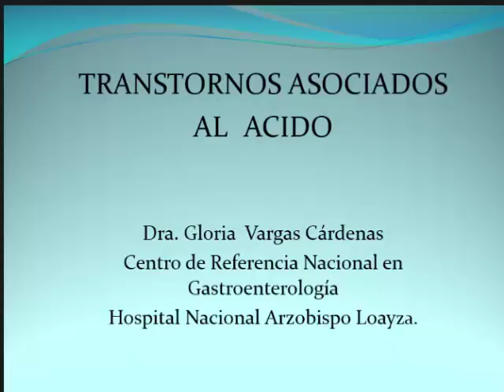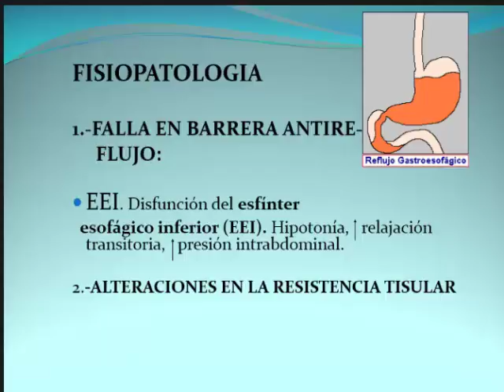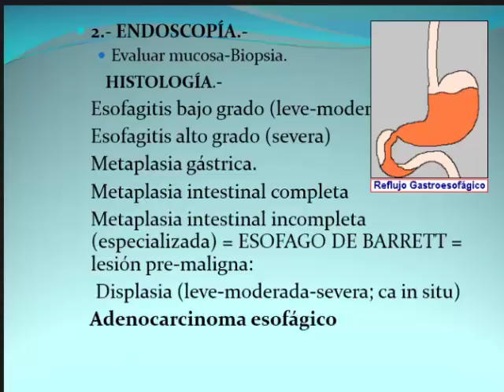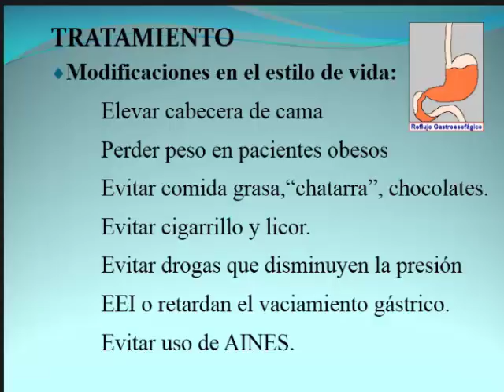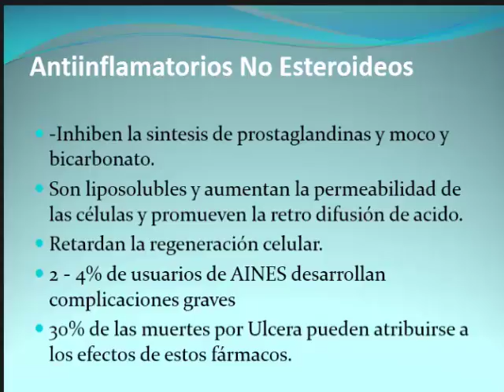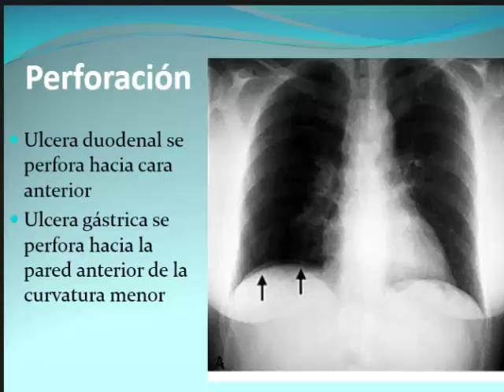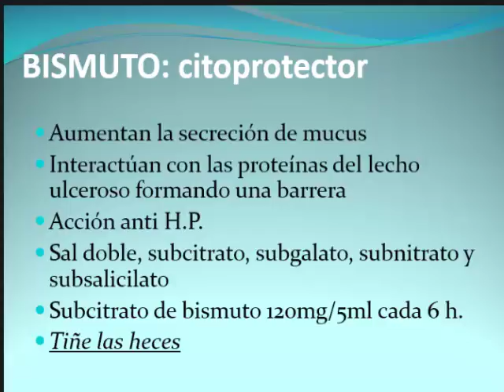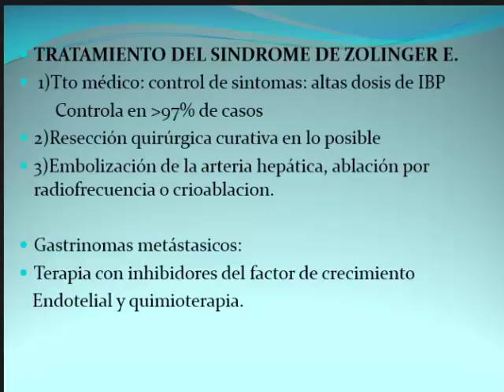GASTROENTEROLOGÍA - TRASTORNOS DEL ÁCIDO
Gastroenterología